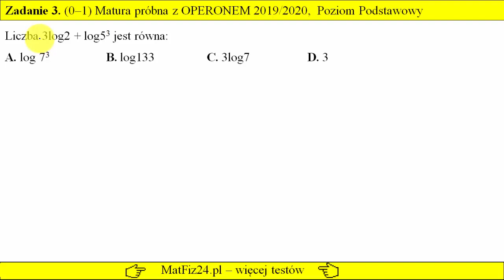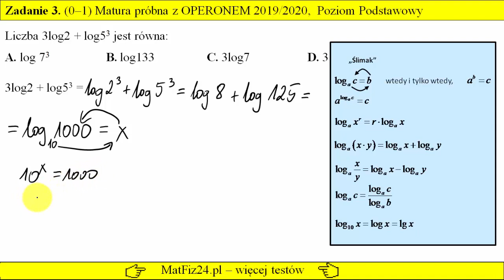Zadanie 3. Logarytmy. Matura próbna z OPERONEM z matematyki 2020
Zadanie 3. Suma logarytmów jest równa .
Jak obliczyć logarytm, jak obliczyć sumę logarytmów. Logarytmy do powtórki.